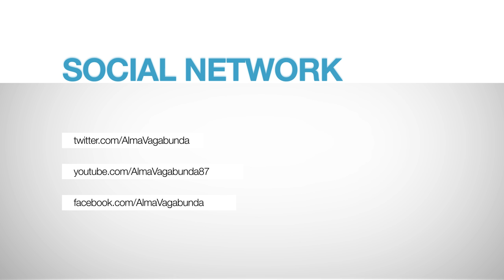SPW 49 - Ron Trent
With a full line-up of DJs and live performances. The new Minehead site offers five separate dance arenas covering soul, hip hop, vocal and deep house, r n' b, disco, techno and more.

The 49th Southport Weekender returns Butlins Holiday Resort in Minehead, Somerset, taking place from Friday 10th until Sunday 12th May 2013. For the foreseeable future The Southport Weekenders will now be an annual event taking place each May.

Line-up
Live acts: Mos Def /Â Yasiin Bey, Arrested Development, Dwele, Jose James, Melba Moore, Chris Dave & The Drumhedz, Mala In Cuba, Adeva, Stee Downes, Meli'sa Morgan, Natasha Watts, and Monique Bingham.

The Powerhouse: Prosumer, Lee Foss, DJ Sneak, Dennis Ferrer, Kerri Chandler, Miguel Campbell, Spen & Karizma, Black Coffee, Ralf Gum, Sean McCabe, Steve Butler.

Grande Sunday Finale: Body & Soul - Francois K, Danny Krivit, Joe Claussell.

The Funkbase: DJ Cash Money, Trevor Nelson, David Rodigan, Goldie, DJ EZ, Shortee Blitz, Ronnie Herel, CJ Beatz, DJ MK, Firin Squad, Steve Wren, Bigger, JP, Mr Burnz, Mike Pantelli.

The Beat Bar: Mala In Cuba (Live), Ron Trent, Move D, Andres, Recloose, Gilles Peterson, Benji B, Atjazz, DJ Lefto, Phil Asher, Kev Beadle, Gavin Kendrick.

The Connoisseur's Corner: Dimitri From Paris, Horsemeat Disco, Rich Medina, Kon, Paul 'Trouble' Anderson, 6th Borough Project, Sadar Bahar, The Mighty Zaf, Andy Davies, Bob Jeffries, Terry Jones.

Suncebeat Dome - Sun & Moon: Karizma, Souldynamic, Luis Radio, Mark Stone, Phil Asher, Gavin Kendrick, Jonny Miller, Martin Lodge, Paul Stuart, Craig Bartlett, Lil Stevie.